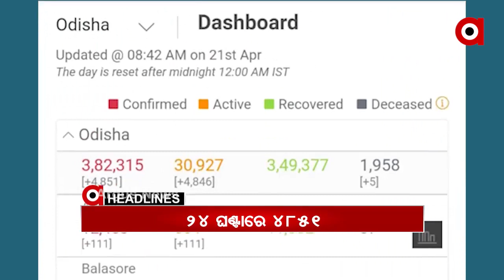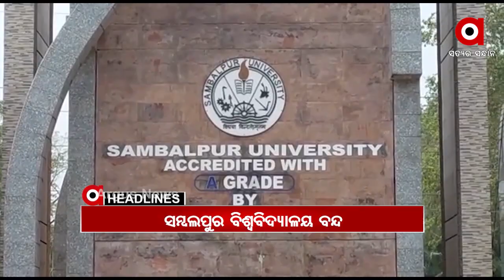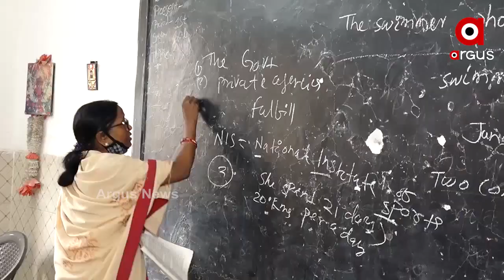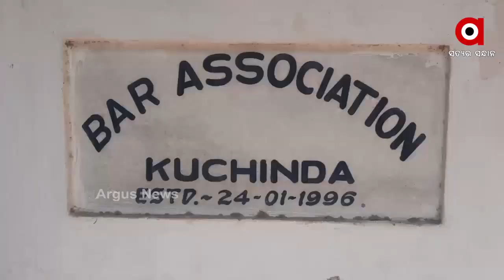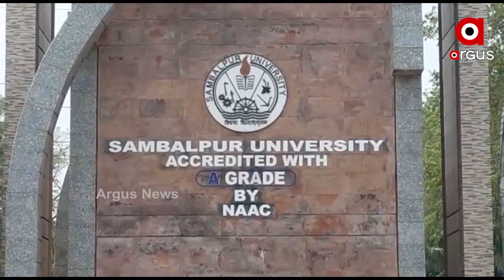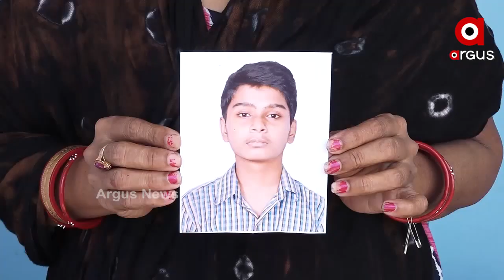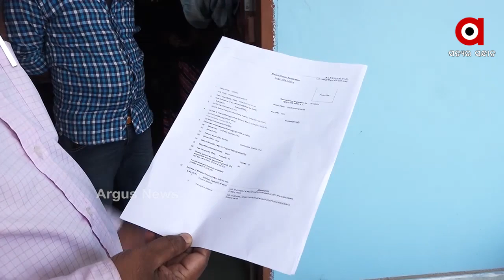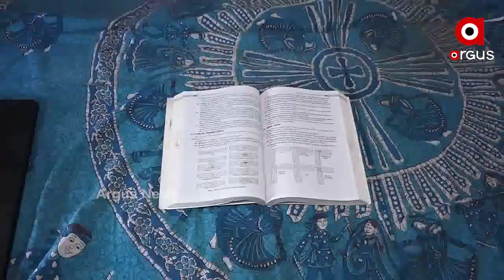Argus Update News 12Pm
ମାଟ୍ରିକ ପରୀକ୍ଷା ବାତିଲ.
କୋଭିଡ ପରିଚାଳନା ନେଇ ବର୍ଷିଲା ବିଜେପି.
ଆଜିଠୁ 5 ଦିନ ଯାଏଁ ବନ୍ଦ ହେଲା ସମ୍ବଲପୁର ବିଶ୍ୱବିଦ୍ୟାଳୟ...
ବଡ ଅଫିସରଙ୍କ ଦବଙ୍ଗଗିରି.
ବରଗଡ଼ ଗାଇସିଲଟ ବ୍ଲକ ଉମରଟ ଗାଁରେ ହାତୀ ଆତଙ୍କ...
ଆତ୍ମସମର୍ପଣ କଲା ଆଇଏଏସ ଭିନିଲି କ୍ରିଷ୍ଣା ଅପହରଣ ମାମଲାର ମାଷ୍ଟର ମାଇଣ୍ଡ...